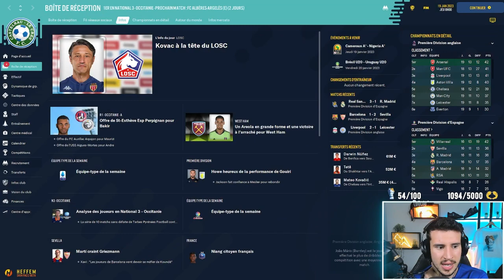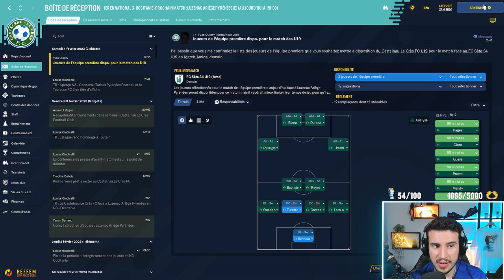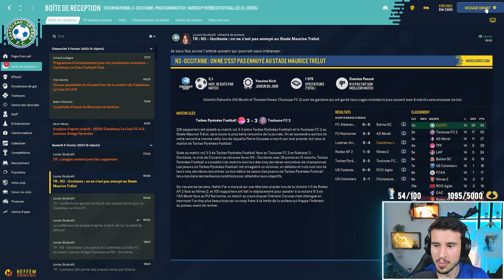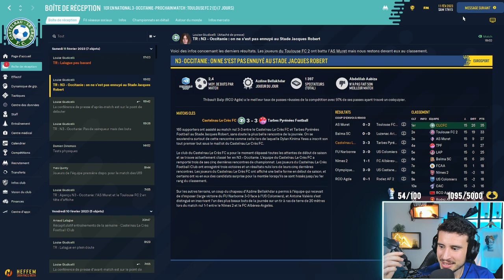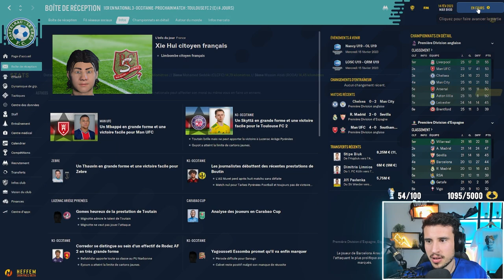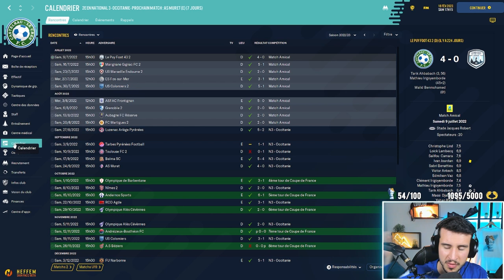🟢🔵 Le duel face au TFC ! - Carrière R1 - Ep.8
Venez échanger avec moi et les autres sur FM, Youtube et pleins d'autres sujets !